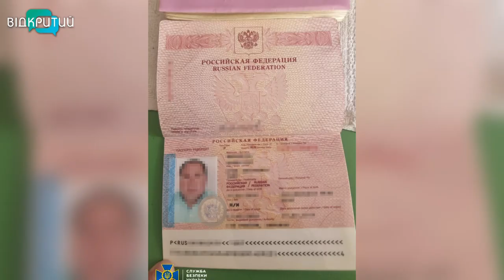У Кам'янському повідомили про підозру трьом колаборантам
Виправдовували дії окупантів та заперечували збройну агресію рф проти України – на Дніпропетровщині повідомили про підозру трьом колаборантам. Вони займалися пропагандою “руського міра” і схвалювали окупацію частини українських територій. Усі-мешканці Кам'янського.